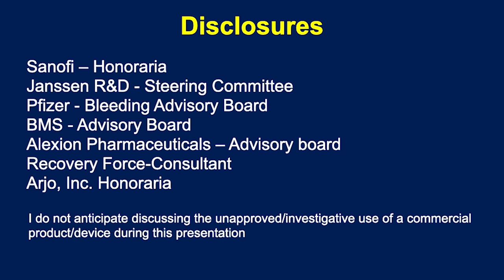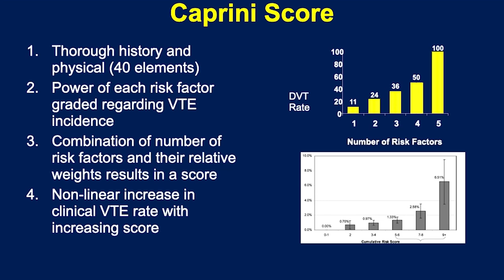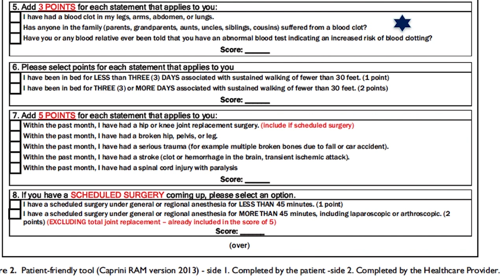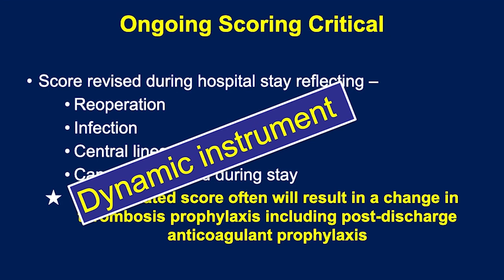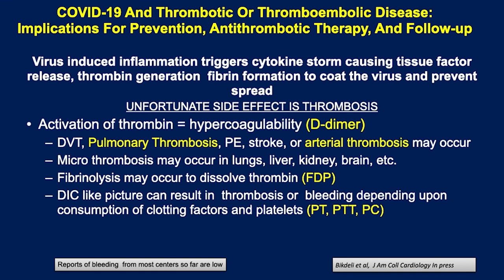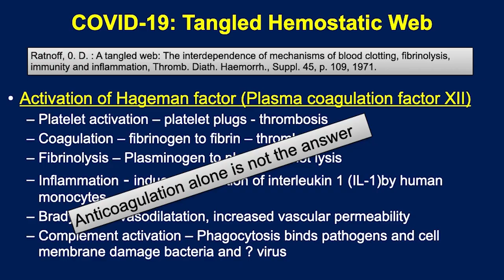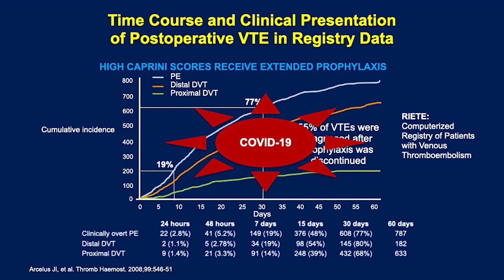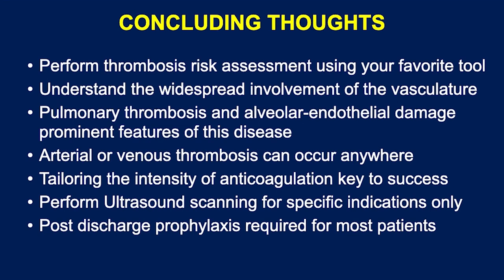Covid-19 update | a blend of academic guidelines and clinical practice realities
In this video, Dr. Caprini shares an update on the role of the risk assessment during Covid-19 for the Advances in Comprehensive ACHIEVE project.

Take your Caprini Risk Assessment NOW and have your doctor save your score to your medical record: